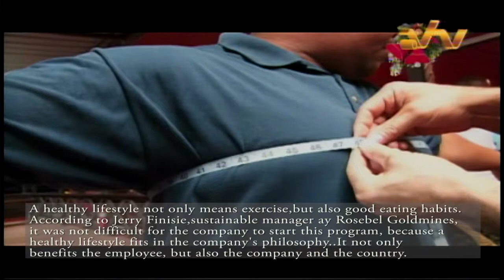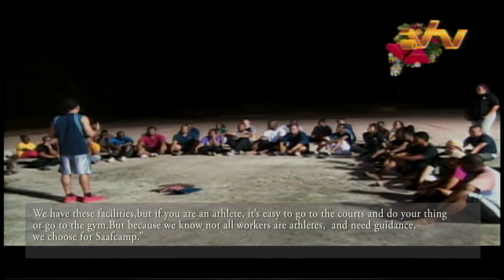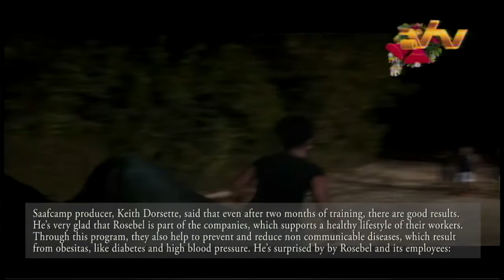SAAF CAMP / I AM GOLD Press Release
I Am Gold (NYSE: IMG) is stepping up their agenda to promote Healthier Lifestyle Practices and Disciplines within their company.

SAAF CAMP, a World Leader in Non Communicable Disease Prevention (chronic diseases, heart attack, stroke, high blood pressure, diabetes, etc) is the vehicle of choice for IMG to enrich the lives of their 1,500+ employee workforce.

The pilot program (SAAF CAMP Basic Training Program / Corporate Wellness Program) was a success. Many of the participants were successful with weight loss, lowering of cholesterol, blood sugar and the increase of cardiovascular and respiratory conditioning.

This initiative has inspired other companies in the country to explore the implementation of Wellness Programs within their agenda.

Leading up to the IMG endeavor, SAAF  has successfully completed wellness programs for other national powerhouses Fernandes Group and TeleG/ATV.

This Press Release was a National News Item distributed by the National Network ATV. ATV is also the Media Partner that has aired Two Season of the SAAF CAMP Television Series (Number One Show in the country, airing during prime time, replacing the Biggest Loser). The television show featured Dr. Celesius Waterberg (Minister Of Health, 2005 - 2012) and Winston Lackin (Minister Of Foreign Affairs).

SAAF is now in the process of expanding to New York City.

For more info please visit: saafcamp.org